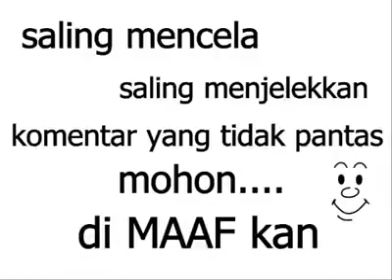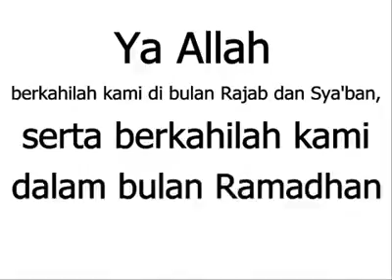Marhaban Yaa Ramadhan